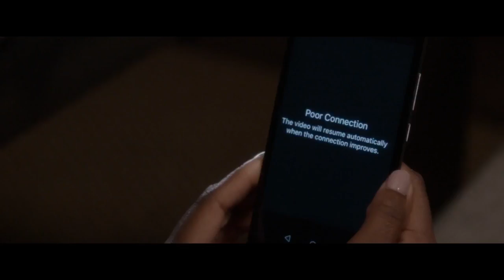Nobody's Fool Trailer #1 2018 Movieclips Trailers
WATCH THE LATEST TRAILER OF NOBODY'S FOOL
- Do not own any of these trailers.